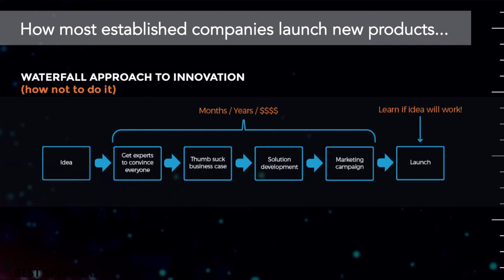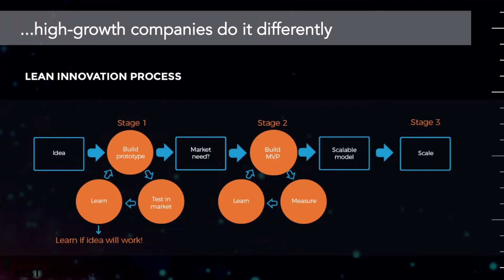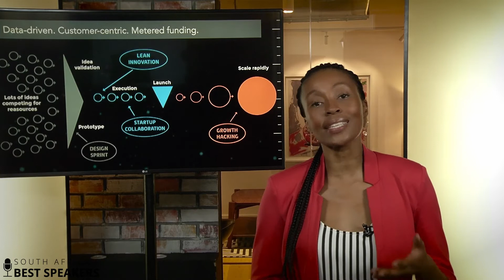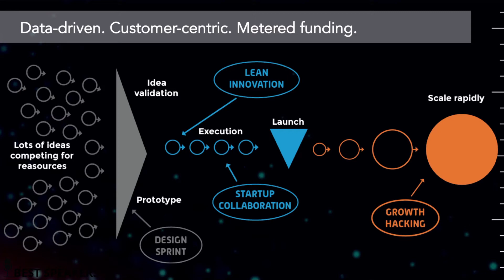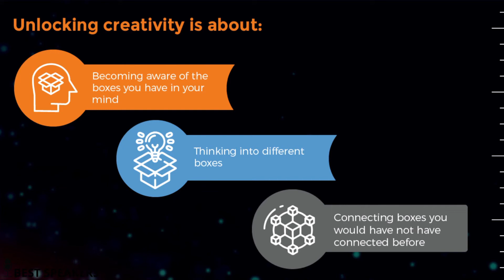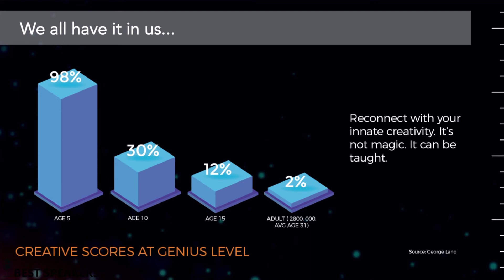RAPELANG RABANA | FFWD Innovation in your business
Rapelang is an internationally lauded technology entrepreneur. Featured on the cover of ForbesAfrica magazine before the age of 30, selected as a FastCompany Maverick and named and selected as a Young Global Leader by the World Economic Forum.